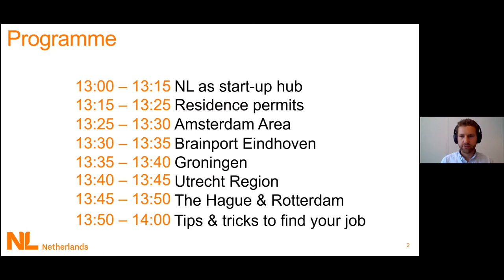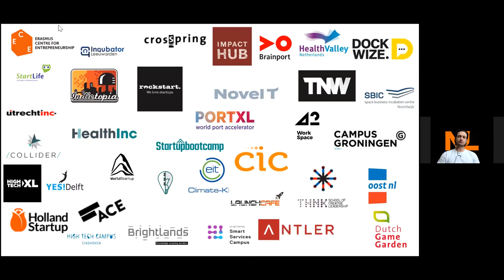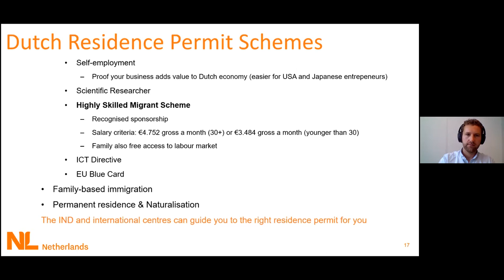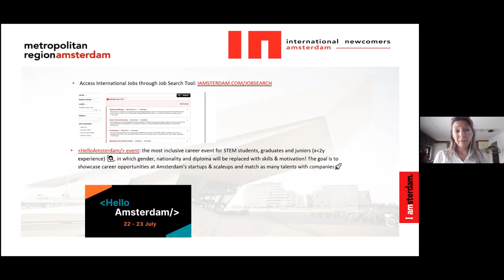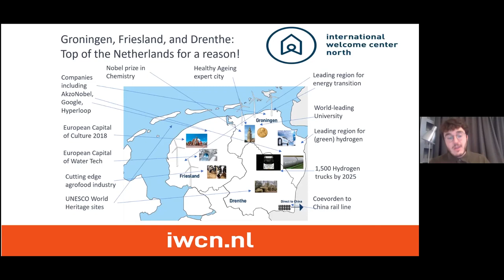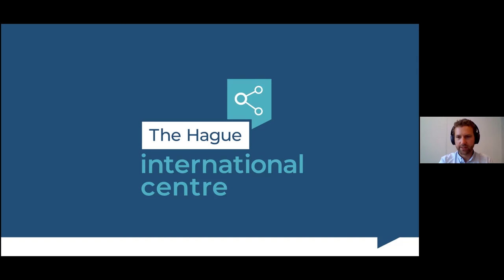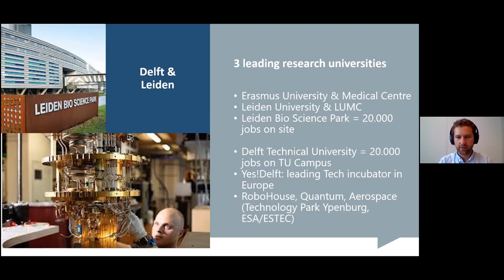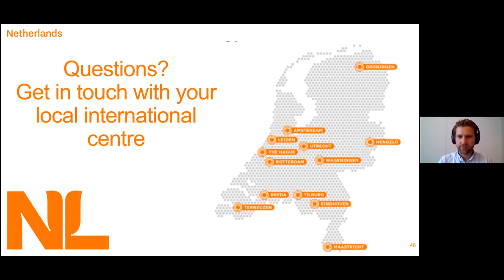Virtual Job Fair 2021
Learn about the different types of residence permits available, where to look for a job, and everything about working in the Netherlands!

Get to know prominent industries and unique qualities within the cities Amsterdam, Eindhoven, Utrecht, Groningen, The Hague and Rotterdam.

This video was recorded at the Virtual Job Fair on 28 June 2021